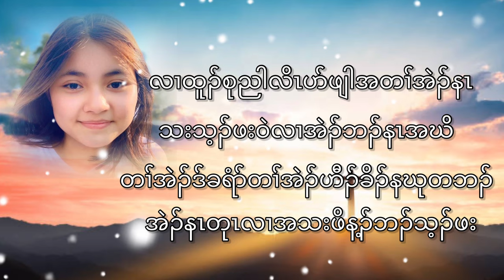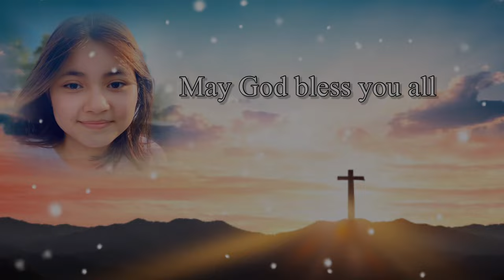Karen God song with lyrics(တၢ်အဲၣ်ဒ်ခရံာ်တၢ်အဲၣ်) by Hsa Law Eh